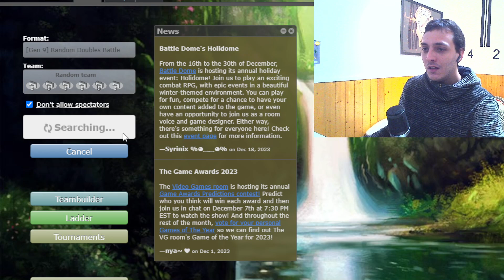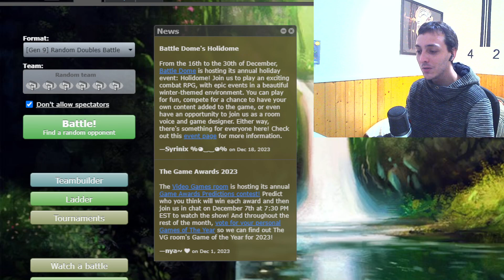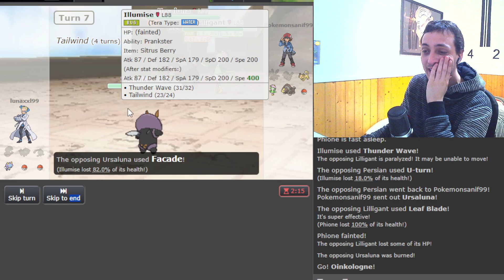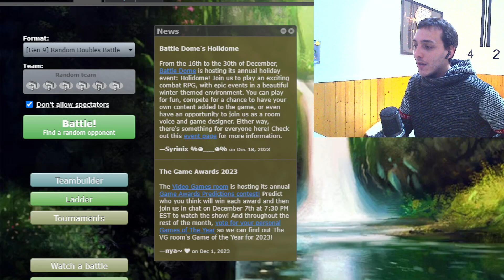COMBATES DOBLES RANDOM - Hasta el último turno! /Pokémon Showdown